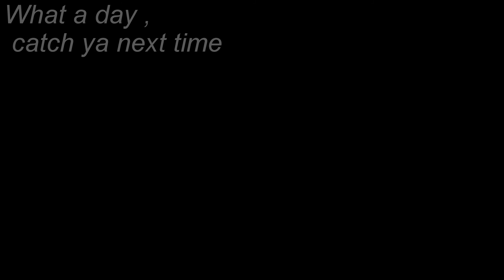6 29 14 Vietnam Trails